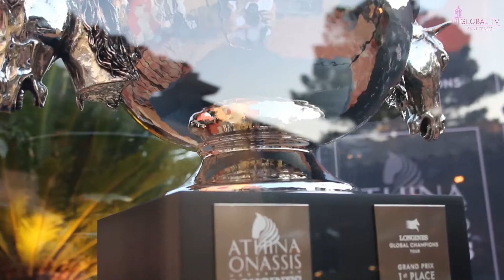Les Jours et les Nuits du Longines Athina Onassis Horse Show : Micro Byblos !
Pause festive du Longines Athina Onassis Horse Show, le cocktail de l'Hotel Byblos et notre micro-Byblos au fil des rencontres.

Agnès Bouquet